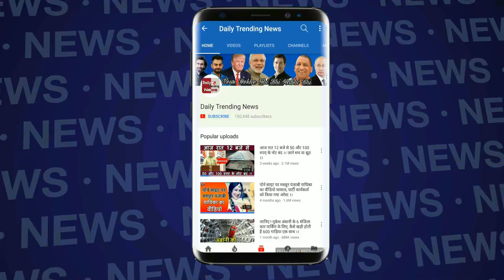Bigg Boss 11: सपना ने अर्शी खान को याद दिलाया छटी का दूध, हुई जबरदस्त लड़ाई !!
Hello All My Dear Friends its great news for All Sapna Choudahry Haryanvi Fans Because This News give you a joy time to become haryanvi and sapna dancer fans a big news from the bigg boss 11 house now sapna choudhary is going to become a part of salman khan show bigg boss 11 on colors tv. the show is starting on 1st of october 2017 and sapna haryanvi is being a padosan of the gahr managed by bollywood super hit actor salman khan. the name sallu miya is also host of the bigg boss 11 session. sapna choudahry is a padosan of bigg boss house and its family will be performance on stage and dance on the colors tv platform live on all over india.

टीवी फैन्स के लिए 1 अक्टूबर का दिन किसी सेलिब्रेशन से कम नहीं होने वाला है, टीवी की दुनिया अब तक का सबसे बड़ा रियलिटी शो बिग बॉस  शुरू होने जा रहा है. फैन्स के एंटरटेनमेंट में कोई कसर ना रह जाए इसका भी सलमान और शो मेकर्स ने पूरा ध्यान रखा है

Video Credit By - ColorsTV